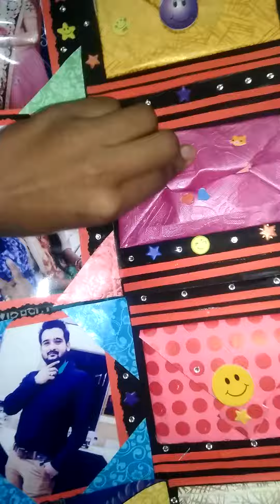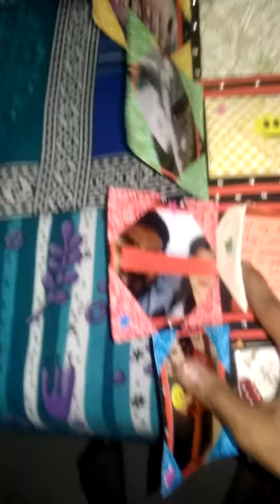Never Ending Box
This box contains photos,envelops,lots of luv n so more...